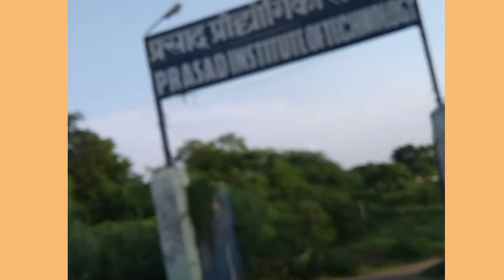St Patrick's sr. sec.school in jaunpur। जौनपुर की टॉप स्कूल कॉलेज सिंपैट्रिक सेकेंडरी स्कूल जौनपुर